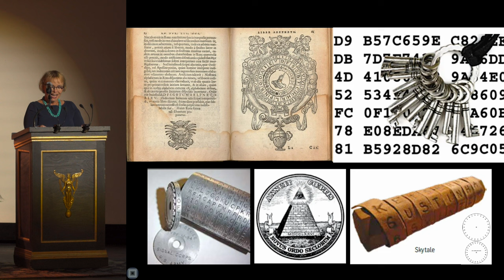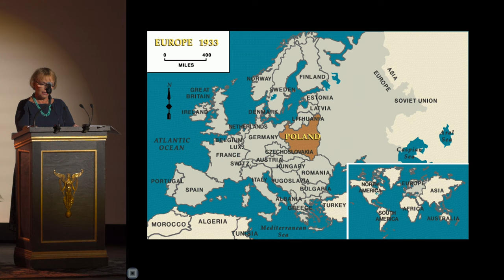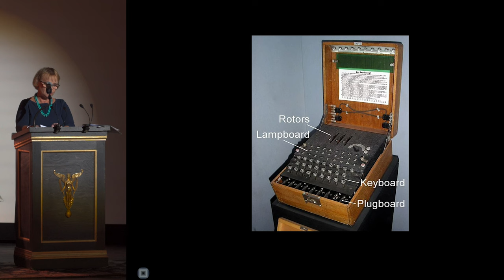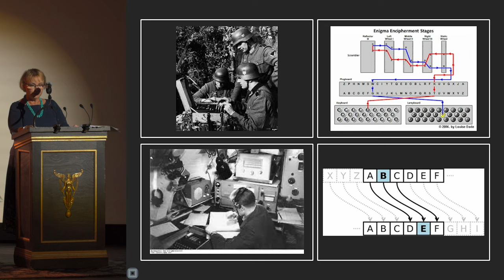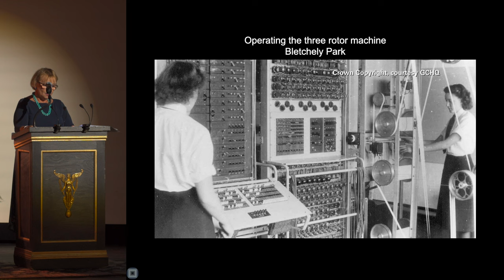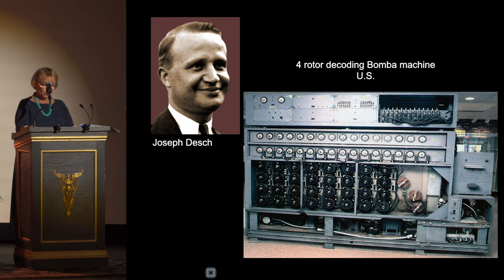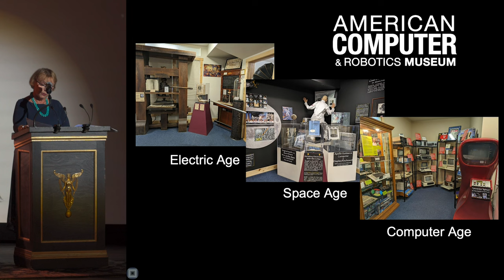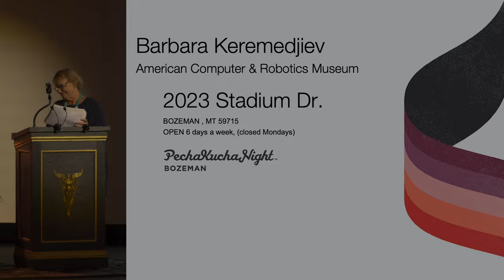Secrets vs Enigma - Barbara Keremedjiev